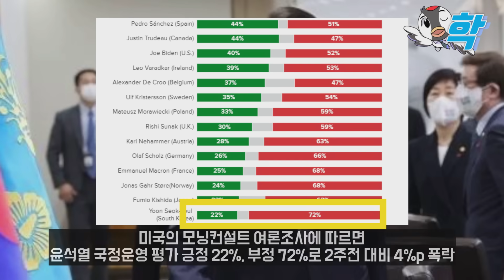대통령 탄핵 징후, 지지율 급떡락 22%↓(판 뒤집은 긴급 이화영 옥중 진실 편지! 검찰 초당황! 천재 이재명 반격 "이로써 공작 소설 드러나".. 책상 탁! 용혜인 쎄다)